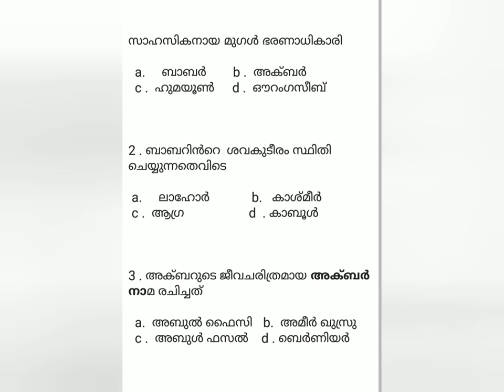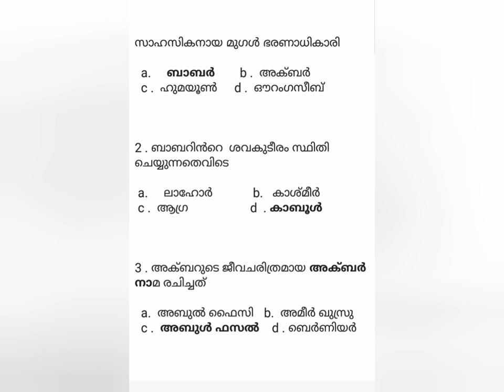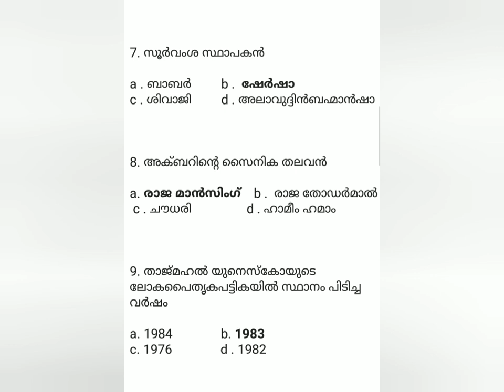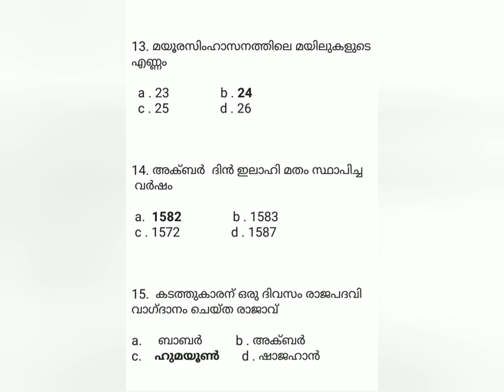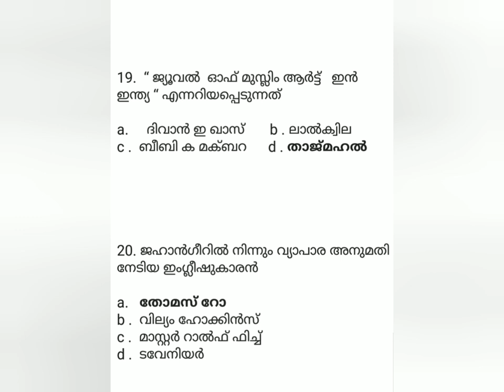Exam Time - Mughal Dynasty